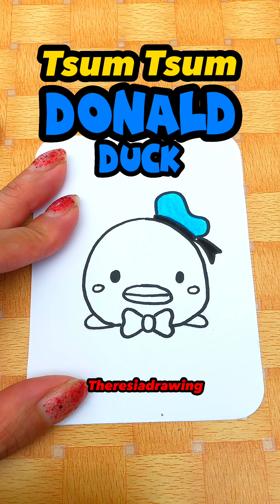Cara Gambar Donald Tsum Tsum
Tutorial menggambar Donald Tsum Tsum. Belajar menggambar Donald Tsum Tsum menggunakan pensil warna / cat air. Cara menggambar Donald Tsum Tsum.

Follow Instagram: @theresiadrawing